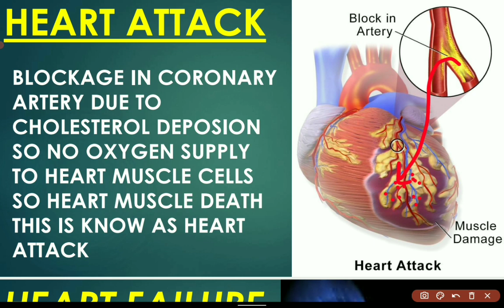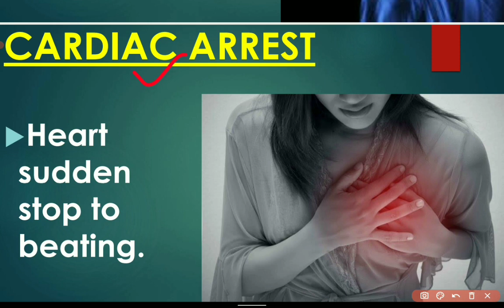HEART ATTACK क्या होता है/HEART FAILURE क्या होता है/CARDIAC ARREST क्या होता है/HEART ATTACK/HEART